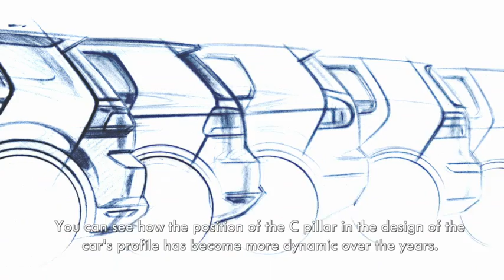VW Golf Design through the ages | AutoMotoTV